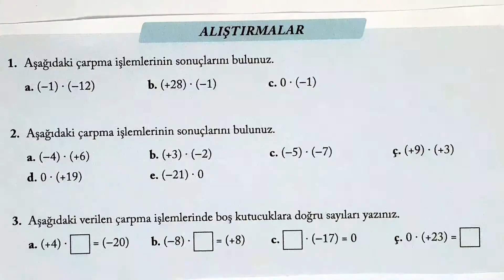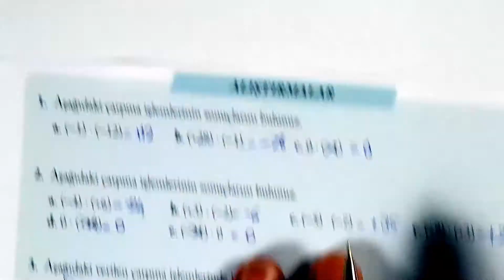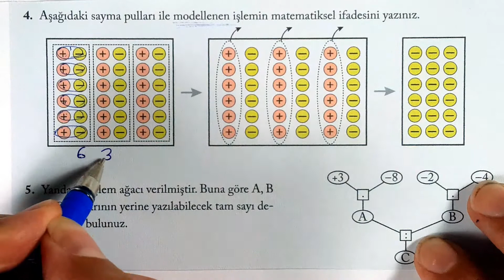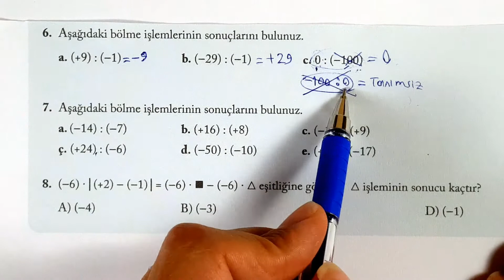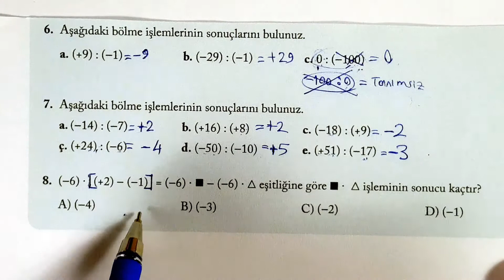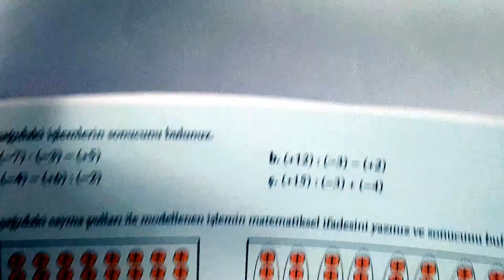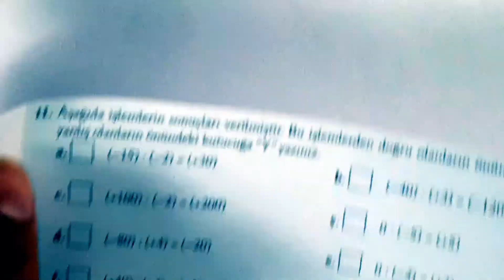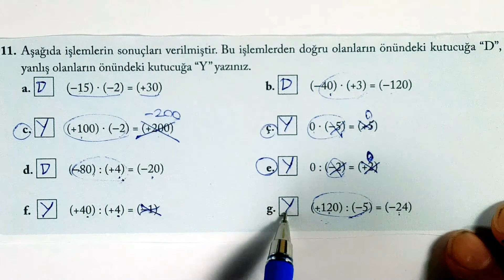7. Sınıf Ekoyay Yayıncılık - Sayfa: 27, 28